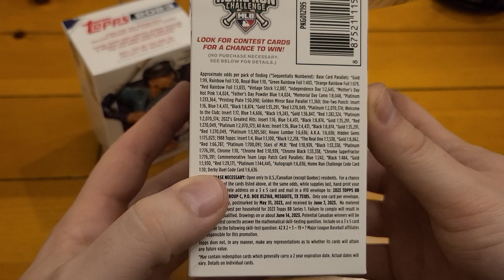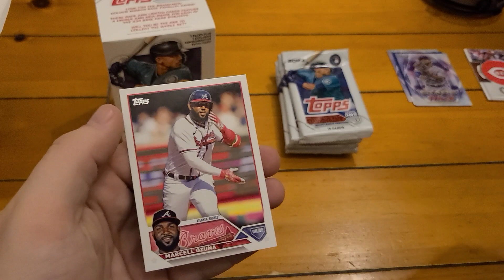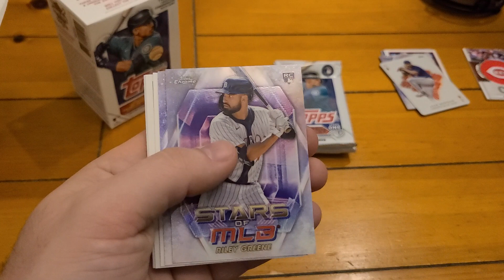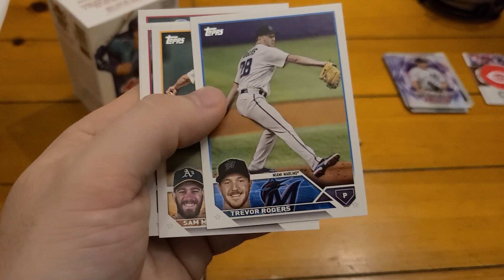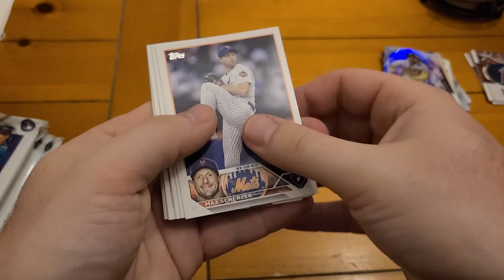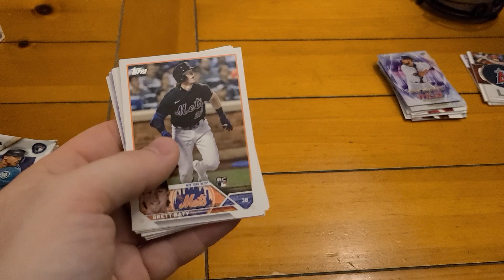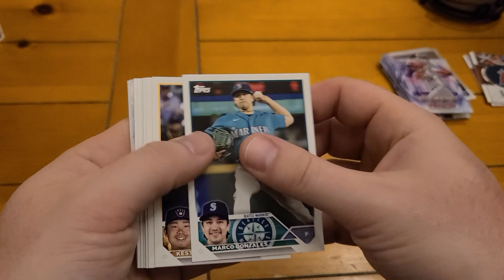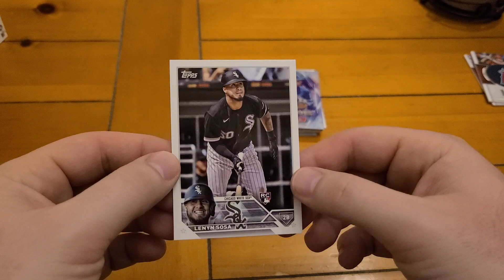2023 Topps Series 1 Retail Blaster Opening! First look at the new set!